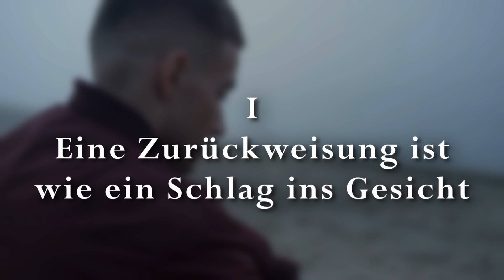DAS passiert mit deinem Körper, wenn dein Herz gebrochen ist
Jeder Mensch, der schon einmal eine Trennung verkraften musste, weiß, wie unendlich schmerzhaft dieser Prozess sein kann. Eine Beziehung beenden zu müssen, ist keine rein emotionale oder seelische Baustelle. Wir leiden ganzheitlich, unser gesamter Körper schmerzt, wir können weder essen noch schlafen, und Zukunftsängste jagen uns Stresshormone in die Blutbahn. Scheiden tut weh, und das im wortwörtlichen Sinne. Warum das so ist, zeigen wir dir hier: